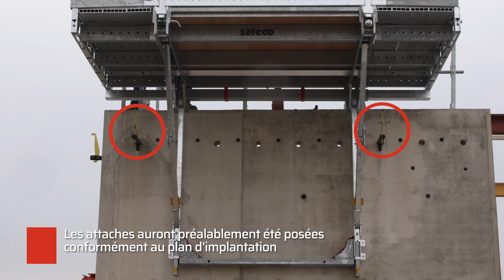P3D 2 - Module M2 - Mise en place sur le bâtiment